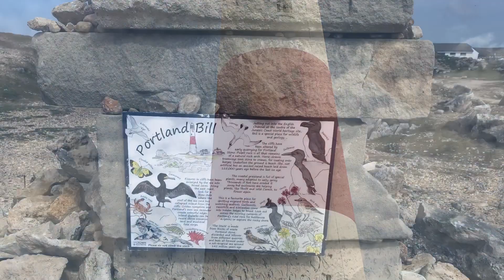Portland Bill Lighthouse, Dorset. Love it or hate it?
Portland Bill Lighthouse sits at the tip of the Isle of Portland, Dorset jutting out into The English Channel. It is a very well-known British landmark and heard on the weather shipping forecast.